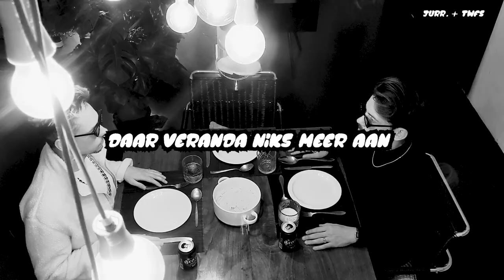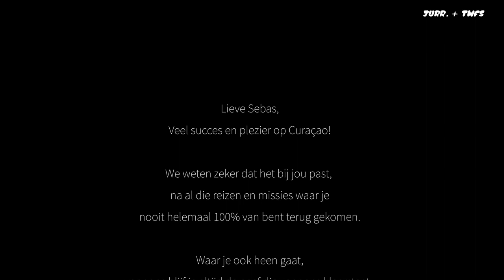JURR. + The Wayfaring Stranger - DAAR VERANDA JE NIKS AAN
Dag sebas,
We gaan je missen maar we komen je vooral ook opzoeken
Daar veranda je niks aan

Muziek: The wayfaring stranger (Peter Oosterloo)
Tekst: The wayfaring stranger (Peter oosterloo) + Jurrien Schobben
Edit: Jurriën Schobben